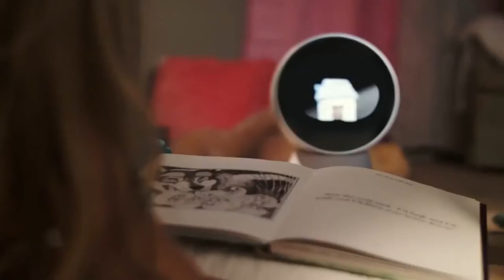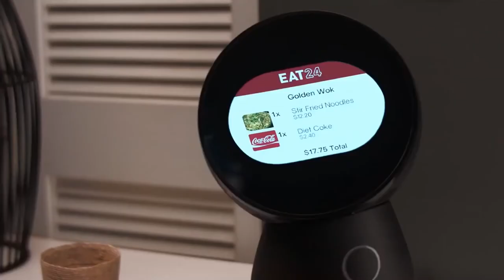Jibo - The endearing robotic assistant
Jibo is one of the coolest things to ever be developed. In essence, it’s just a robot assistant, but the unique visual nature of its communication makes it an astounding device. It features facial and voice recognition and ever-improving software to allow it to become something indispensable and maybe even a new addition to your family. Designed by social robotics expert Cynthia Breazeal this amazing machine is a great start to a whole new world of functional, social robots.